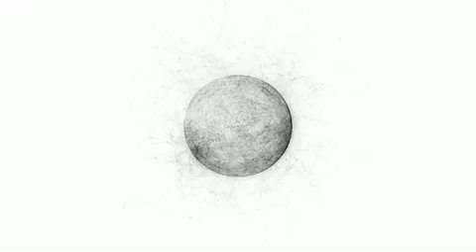Centrala - commercial (sound design by Paweł Bartnik)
We are Centrala
[sound design & animation]
Centrala isn't a some-kind of utopia. It's just simply us, sound and picture in technological process. Centrala is an idea in transposition to audio/video experience. We exist for nonconformists, aesthetes and visionaries. And of course for future adepts of those. For professionals and amateurs. If you value pragmatism and profits - don't worry - on the end of the day you'll get all the cash, prestige and fame... you'll must be aware of that we're Totally involved... because WE ARE CENTRALA.